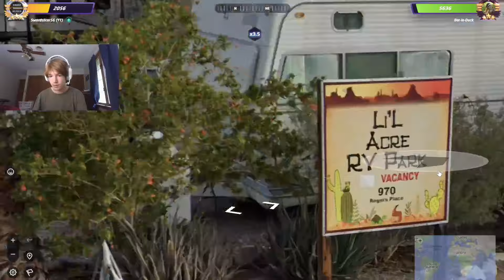Geoguessr: Road to Championship Division - Episode 74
Pretty solid overall! Let's keep up the rating climb!

Geoguessr Creator Code: SWORDSLICER56